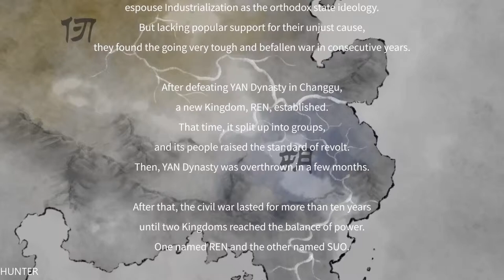Tales of Hongyuan 鸿源战纪 Gameplay Walkthrough Part 1 GTX1080TI